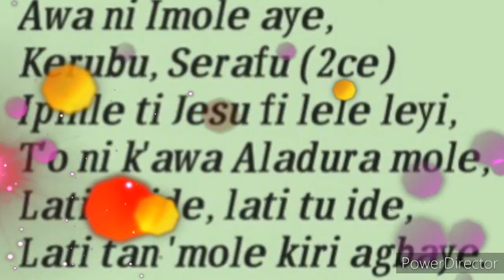Cherubim and Seraphim Anthem (for C&S Unification WW)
This Anthem (song) is for all Cherubim and Seraphim Unification Worldwide.
It was composed by: P. Michael (Micky Sunshine) and this video pictures created by: S. Moses (Adun-ni Jesu).
Jesus Christ is the founder of C&S and was sent by Moses Orimolade Tunolase.
Don't forget that Jesus is the only way to Paradise (John 14:6).